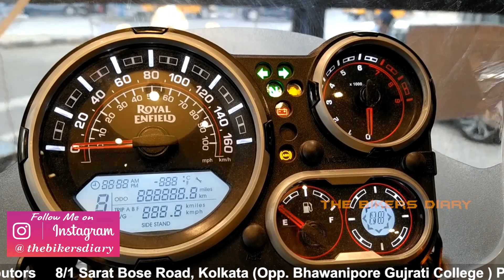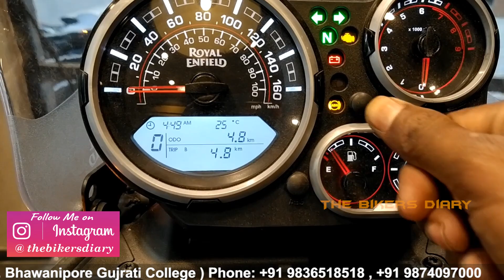Royal Enfield Himalayan BS6 | Sleet Gray Color | Switchable Dual Channel ABS | Detailed Review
Hello Riders, In this video i will talk about the all new 2020 BS6 Compliant Royal Enfield Himalayan , this time this Motorcycle comes with Switchable Dual Channel ABS and also comes with BS6 compliant EFI engine.

Recording Stuff...